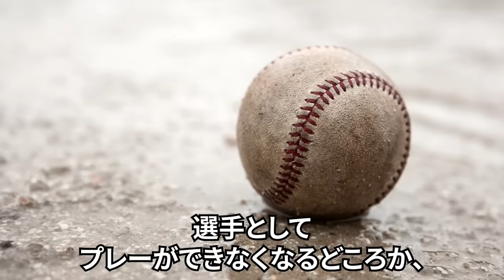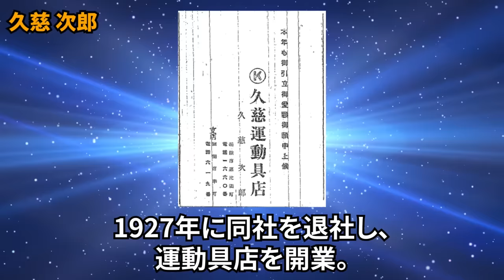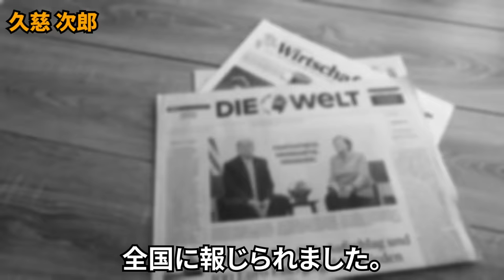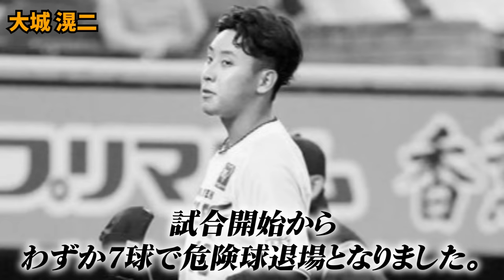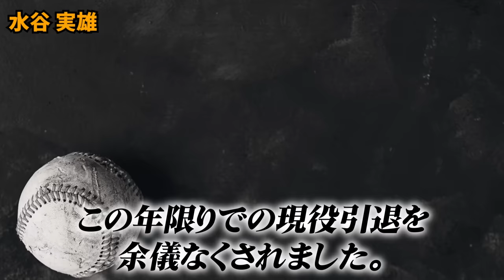【プロ野球】≪激震≫試合中のデッドボールで死亡、負傷したプロ野球選手6選！！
＊川崎医療福祉学会誌　Vol. 30　No. 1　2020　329－334
　ベースボール型スポーツの
C-FLAP ヘルメットの認知と必要性
中尾有子＊1　森本暁久＊2　矢野博己＊1　田島誠＊1　桃原司

と実際のプロ野球で危険なプレーとなった定性情報を上の野球の安全認知に関する内容を参考引用を交えて解説しております。また、適宜、下の文献や書物、データなどを参照するケースもあります。

※この動画で扱っている内容は誹謗中傷を目的としてこの動画は制作されておらず、使用している素材は「引用」であり著作権を侵害する目的でこの動画を制作しておりません。

以下、参考学術論文
・スポーツファンの誇り　プロサッカーとプロ野球における検証
　　吉田 政幸, 仲澤 眞, 岡村 敬子, 吉岡 那於子
・プロ野球監督の能力
　　大竹文雄・安井健悟
・その他　スポーツ新聞などの定性情報を収集検証